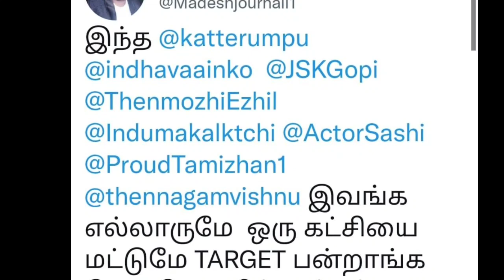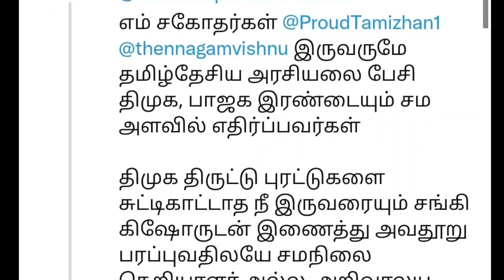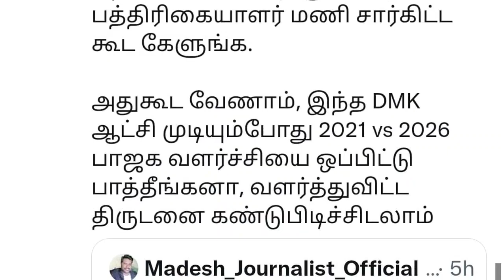சீமான் தம்பிகளை சங்கிகளோடு இணைத்து பேசிய ஊடகவியாளர் மாதேஷ் | Seeman | Dmk | Ina viduthalai